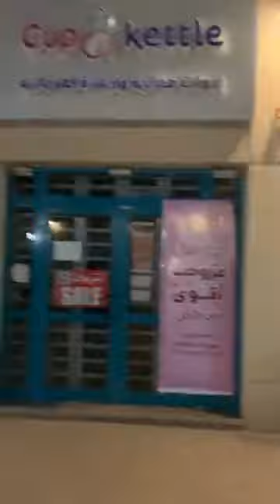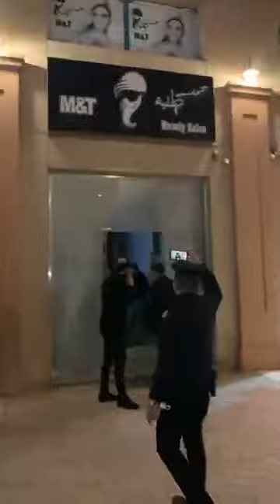كورونا#الشرطة تساعد وزارة الصحه في عدم انتشار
قسم شرطة التجمع الاول ونقطة شرطة الرحاب يقومون بإنفاذ والإشراف علي تنفيذ قرار رئيس مجلس الوزراء باغلاق المطاعم والكافيهات من الساعة ٧ مساءً وحتى الساعة ٦ صباحًا ، بالسوق الشرقي بالرحاب